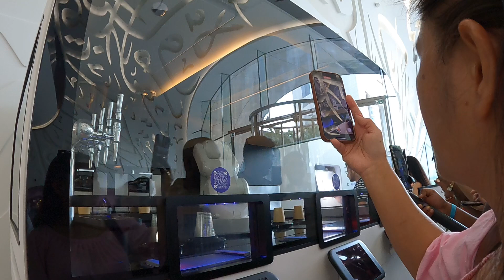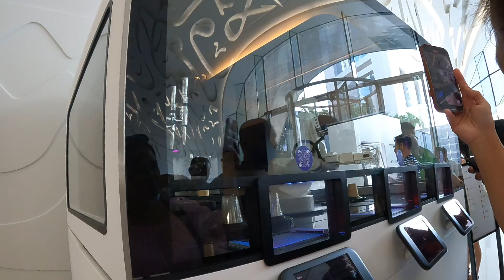🇦🇪 MUSEUM OF THE FUTURE 🇦🇪DUBAI